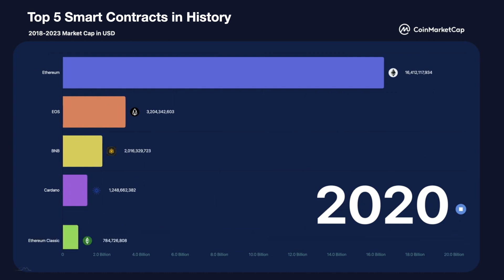Top 5 Smart Contracts in History